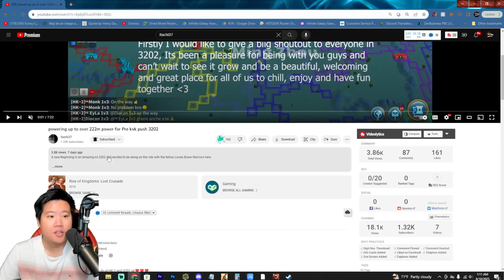12M Gems to 300M Points on Pre-KvK Kraken of 2023 | Rise of Kingdoms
12M Gems to 300M Points on Pre-KvK in 2023 | Rise of Kingdoms
Thanks to @Itachii-37

Steam Deck
Ring Light
Boom Mic
Audio Interface
Audio Transformer
Monitor Arm
Power Strip
Wire Organizer
Adjustable Desk
Green Screen
Bookshelf Speakers

Rise of Kingdoms is a popular mobile strategy game that allows players to build and expand their own civilization throughout various historical periods. In the game, you choose a unique civilization and lead it from the Stone Age to the imperial eras, engaging in diplomacy, warfare, and exploration along the way.

As a player, you construct and upgrade buildings, research technologies, recruit and train armies, and form alliances with other players to create a formidable kingdom. You can also explore the game's vast map, discover ancient ruins, and compete in epic real-time battles against both AI-controlled and human opponents.

Rise of Kingdoms offers a wide range of civilizations to choose from, each with its own special abilities and unique units. The game emphasizes strategic decision-making, as you must carefully manage resources, plan your expansion, and adapt your tactics to various challenges and opportunities.

With its immersive gameplay, stunning visuals, and a vibrant community of players, Rise of Kingdoms provides an engaging and challenging experience for strategy enthusiasts on mobile devices.